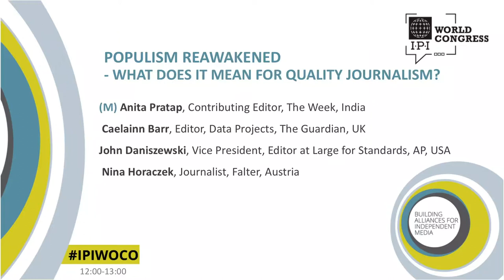IPIWoCo 2019: Populism Reawakened: What Does it Mean for Quality Journalism?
IPI World Congress 2019
Geneva, Switzerland
5 June 2019
Panel Discussion "Populism Reawakened: What Does it Mean for Quality Journalism?"

Moderator: Anita Pratap, Contributing Editor, The Week, India

Panellists:
Caelainn Barr, Data Projects Editor, The Guardian, UK
John Daniszewski, Vice President for Standards, Editor at Large, The Associated Press, USA
Nina Horaczek, Journalist, Falter, Austria